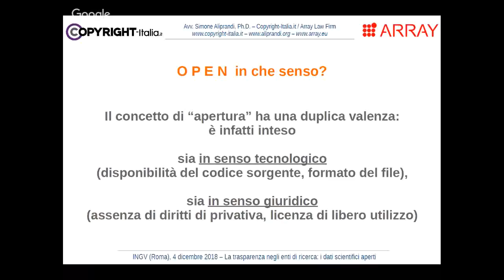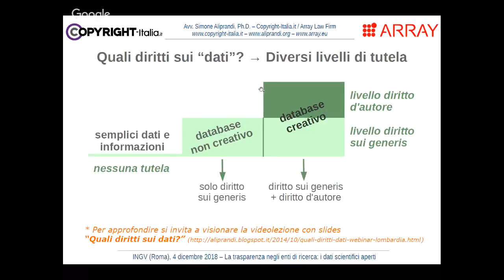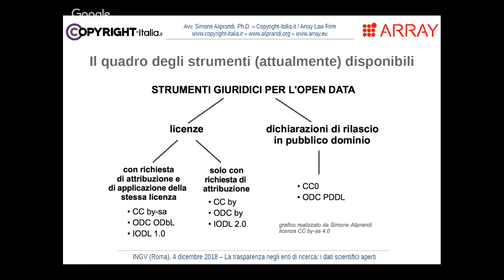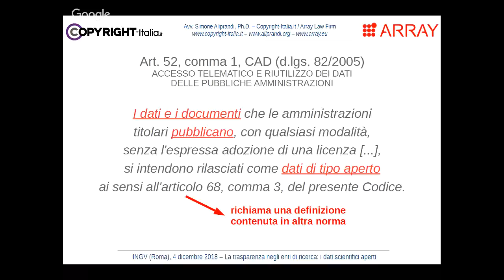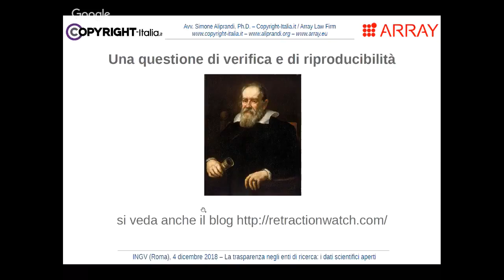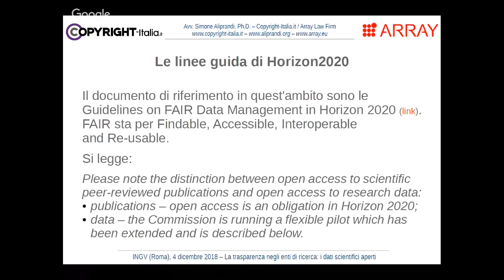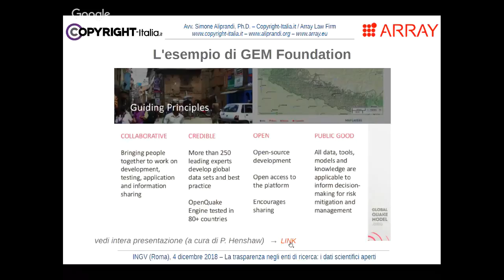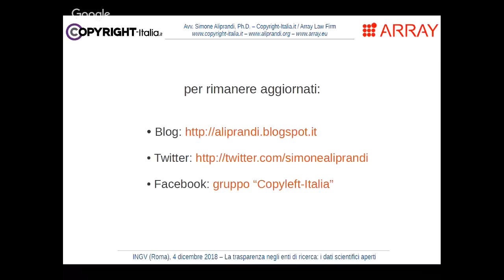La trasparenza negli enti di ricerca: i dati scientifici aperti (2/2)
Seconda parte (approfondimenti) dell'intervento di Simone Aliprandi alla Giornata della trasparenza dell'Istituto di Geofisica e Vulcanologia (INGV), tenutasi a Roma il 4 dicembre 2018.